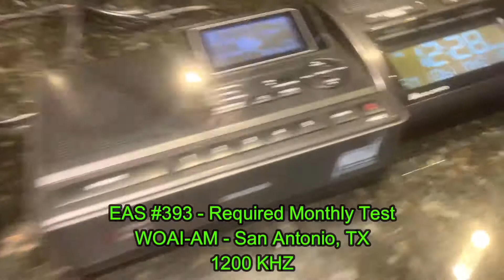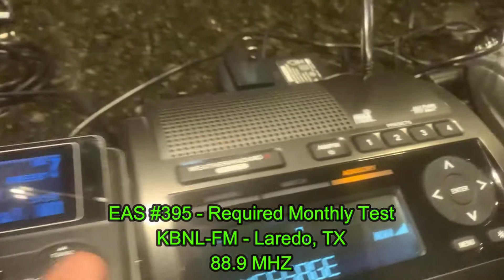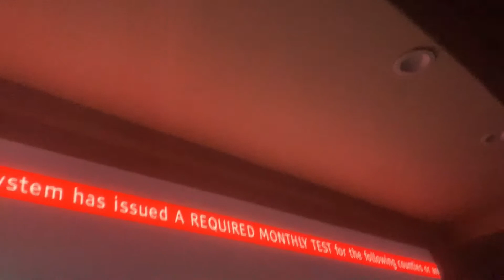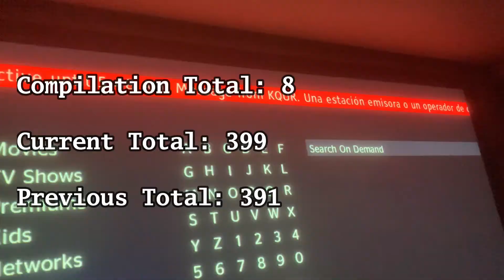Quite the Mornin' - October 2021 Texas Required Monthly Test - 10/05/2021 (EAS 392-399)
Texas Required Monthly Test, Originated from KTRH-AM and WBAP-AM.